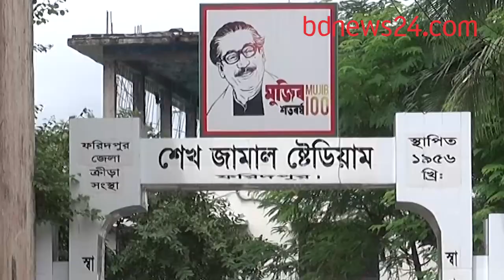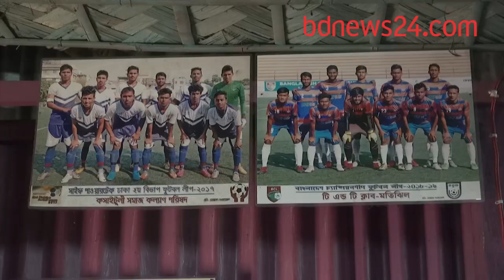ফুটবলার রিপনের স্বপ্ন হারানোর গল্প | প্রতিভা। bdnews24.com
ইংলিশ ফুটবলের জনপ্রিয় ক্লাব ম্যানচেস্টার ইউনাইটেডে ১২ দিন অনুশীলনের সুযোগ পাওয়া বাংলাদেশের রিপন দাসের এখন আর ফুটবলের সঙ্গে খুব একটা যোগাযোগ নেই। জীবিকার প্রয়োজনে তিনি এখন পরিচ্ছন্নতাকর্মী।